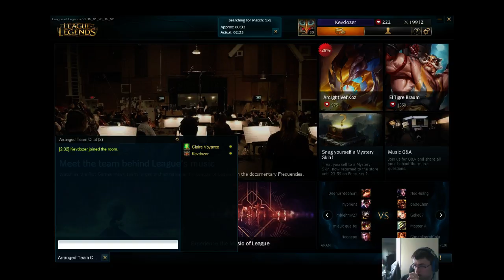[NA] Placements 5-4 | Jungle Main | Possibly Duo | Reading Chat AMA! 5 - 2 / 3